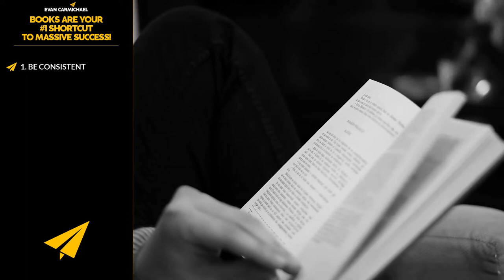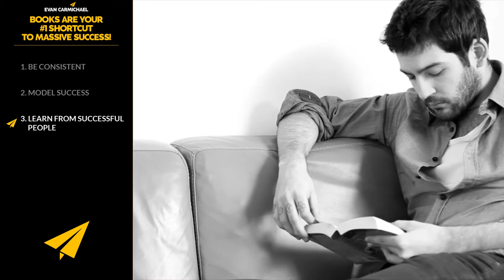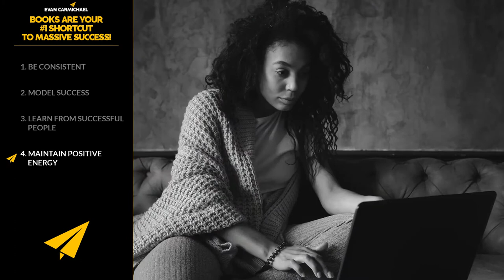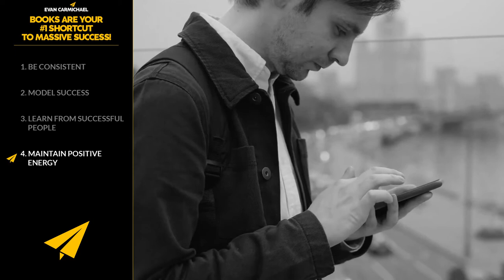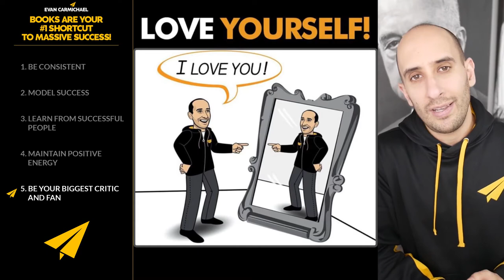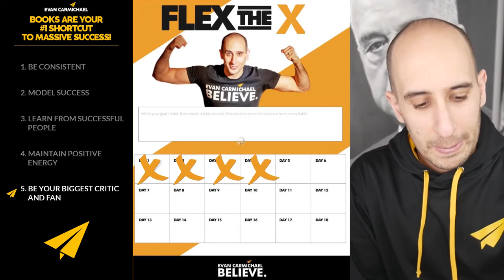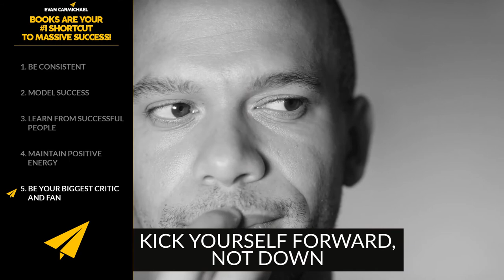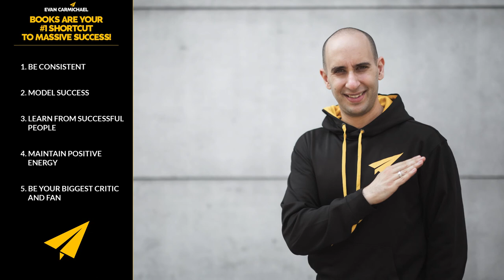BOOKS are Your #1 Shortcut to Massive SUCCESS!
In today's video, learn why books are your #1 shortcut to massive success!

Much love,
Evan